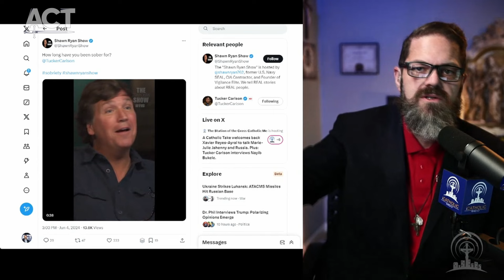The Truth About Nayib Bukele's Power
Tucker Carlson interviewed Nayib Bukele and some are asking if the President of El Salvador is a bad man, a dictator, or the savior of the country. Watch how Nayib Bukele responds to Tucker Carlson when they talk about prayer in Government, or fighting the Satanic MS13 gang and more.